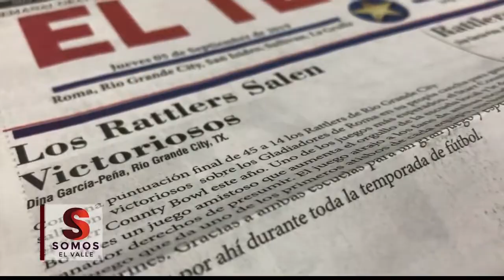Emiten orden de arresto tras amenaza a reportero del Valle